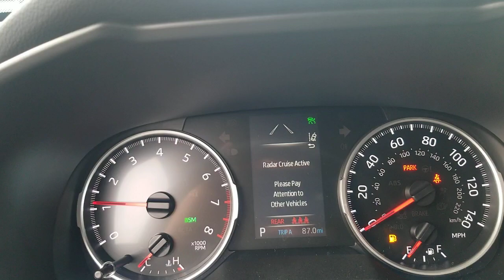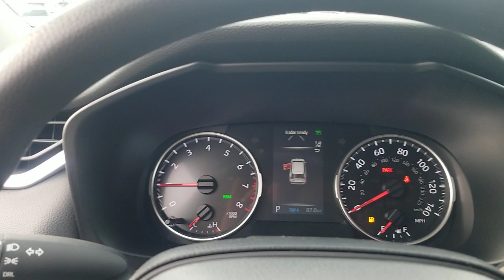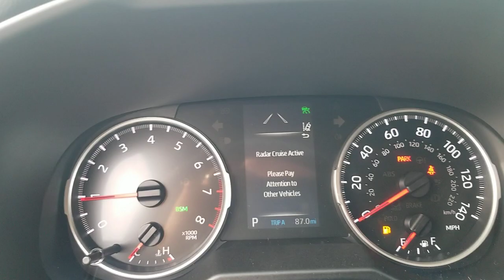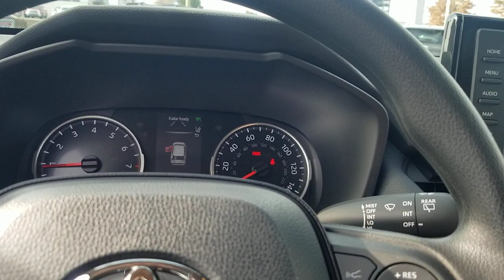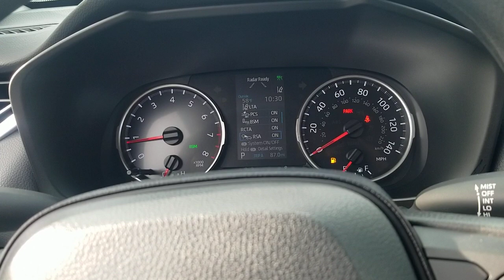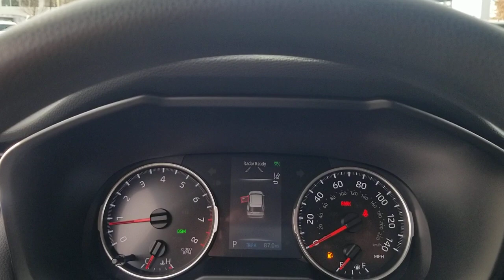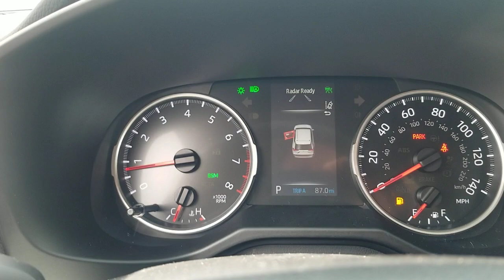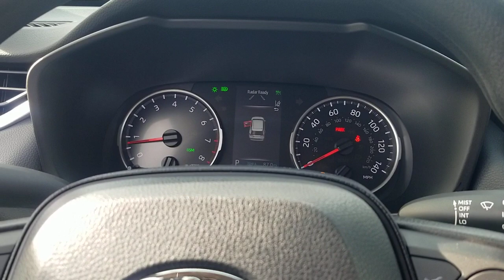Toyota safety sense 2.0 explained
Most of the new Toyotas have this system this is how to use it and also how to shut it off.